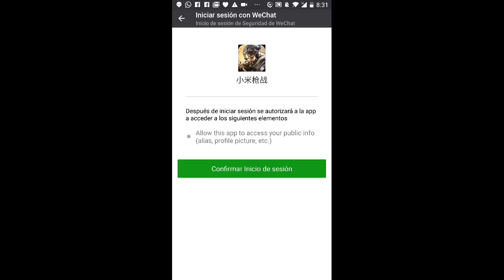PROBANDO LA NUEVA ACTUALIZACION Y EL MAPA CON NIEVE EN MILLET SHOOTOUT APK - JUEGO ESTILO PUBG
Probando el nuevo mapa en millet shootout después de tener mucho tiempo sin entrar he notado bastantes cambios y mejoras en la ultima actualizacion.

Al igual que Playerunknowns Battlegrounds (PUBG) este juego esta desarrollado en Unreal Engine 4 y sus gráficos son bastante
similares,